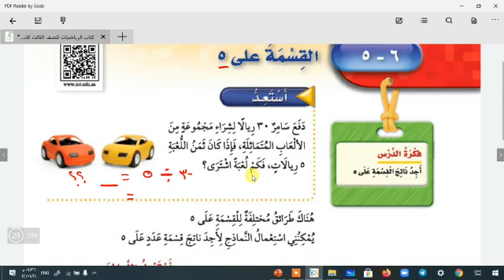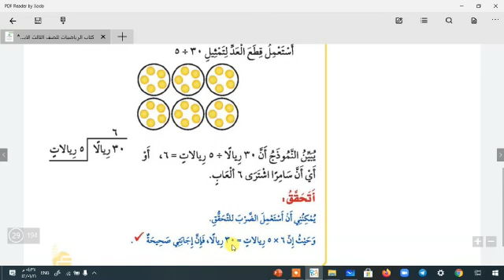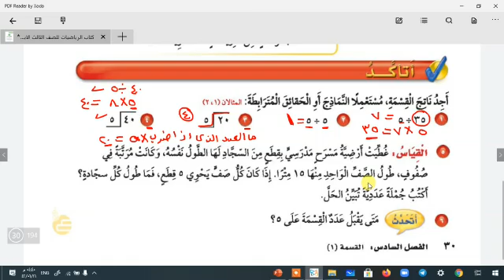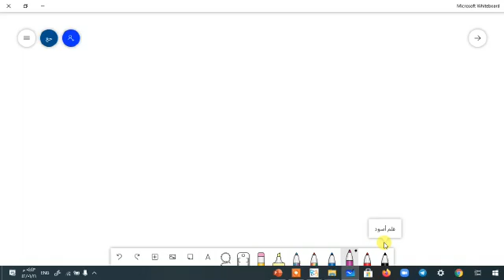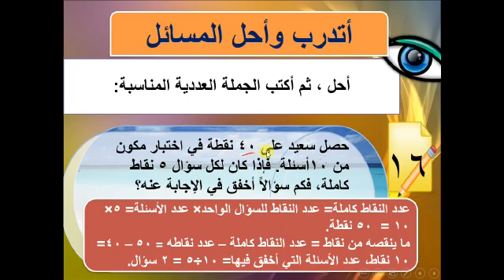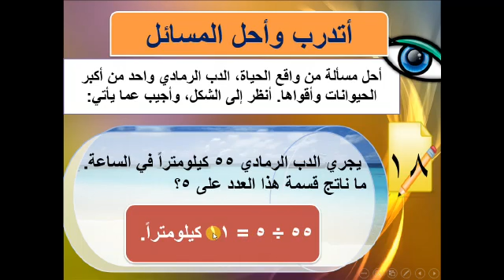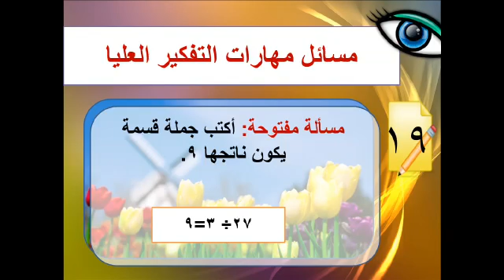-رياضيات--الفصل السادس-القسمة على ٥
الصف الثالث ابتدائي